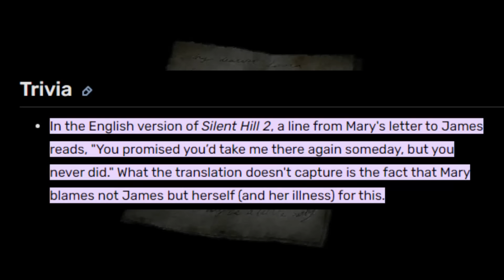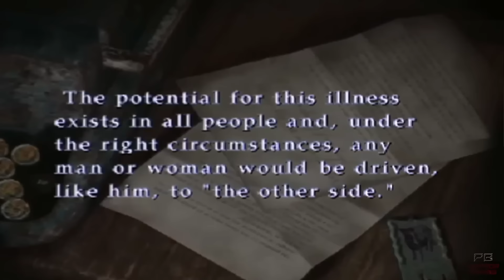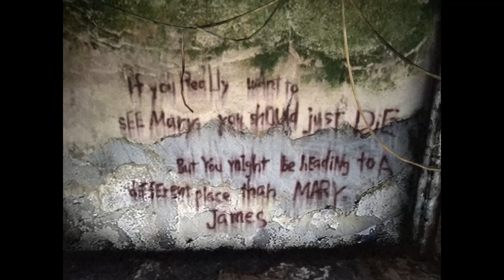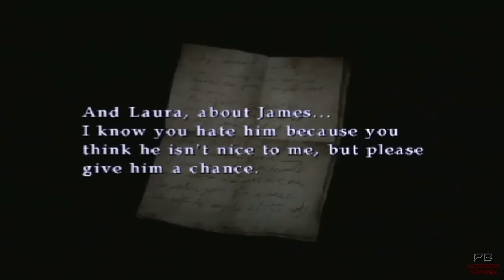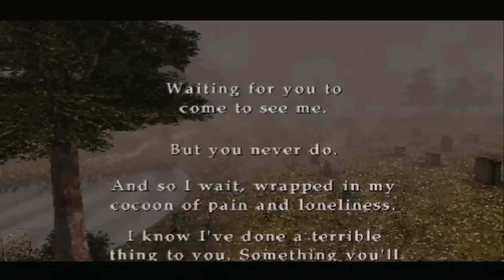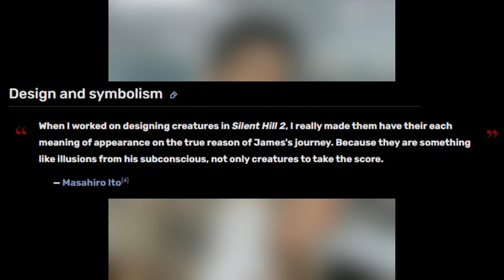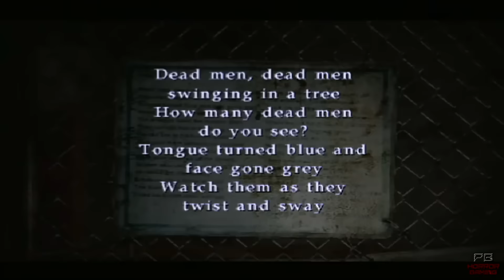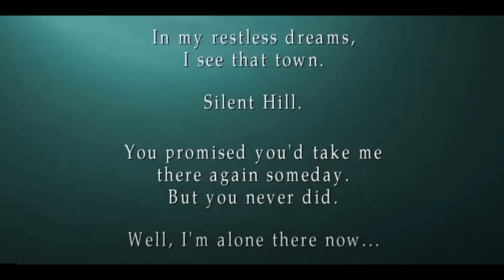Silent Hill 2: The PSYCHE of a BROKEN man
James Sunderland, a troubled man searches for his late wife. Uncovering memories of the past as his journey presses forward, he's this faced with a brutal reality.

Timecodes:

0:00 - Intro
1:11 - Silent Hill Trivia
4:45 - Silent Hill Gameplay
1:04:32 - Concluding thoughts
1:05:56 - The Deeper Meaning of the Monsters of Silent Hill
1:10:34 - The Deeper Meaning of the Characters of Silent Hill
1:22:32 - Leave Ending
1:23:29 - Maria Ending
1:26:46 - Water Ending
1:31:36 - Rebirth Ending
1:35:16 - James Sunderland
1:39:57 - Closing Thoughts